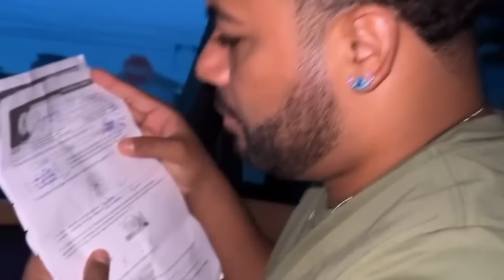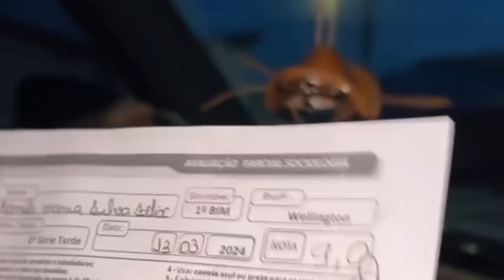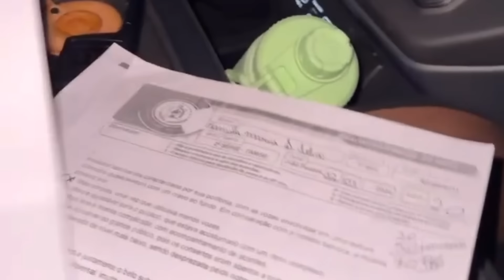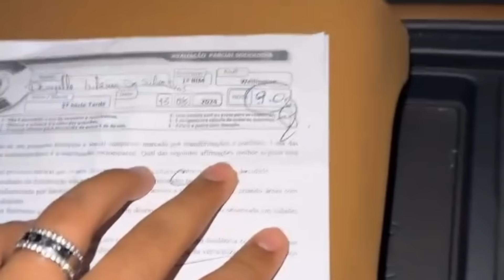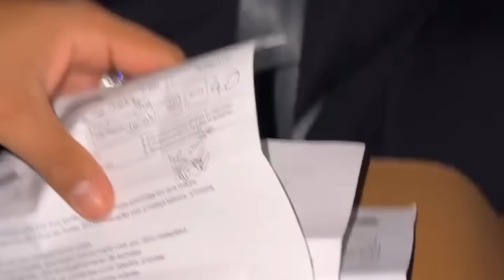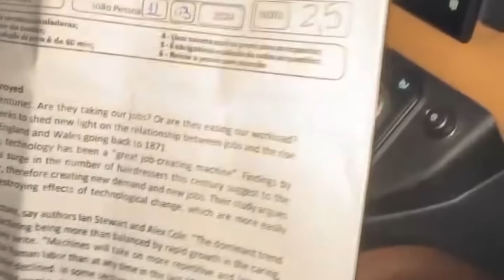KAMYLINHA SURPREENDEU HYTALO COM A NOTA DA PROVA 😱 ELA DEU MUITO ORGULHO 😍😍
PRIMEIRO C